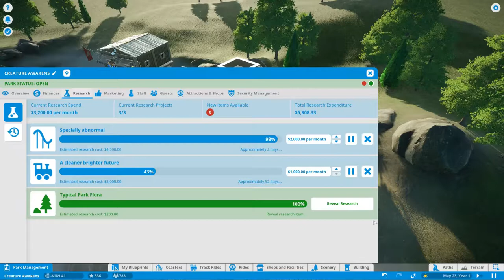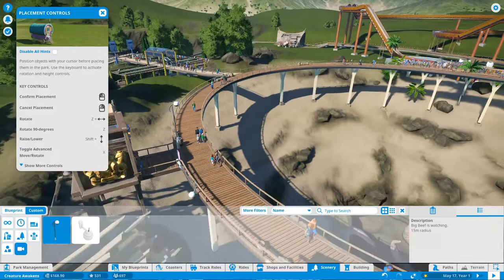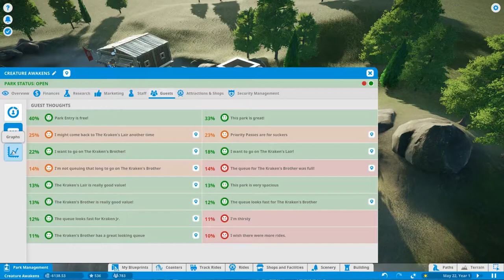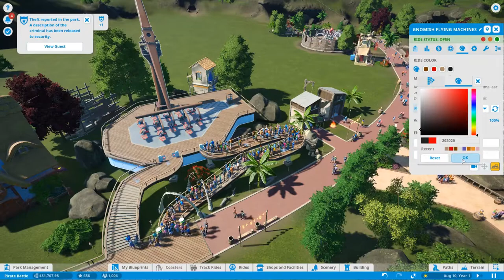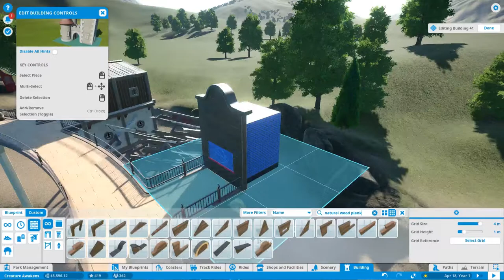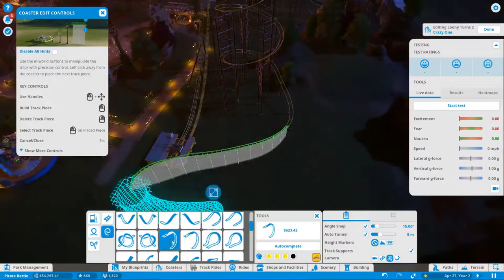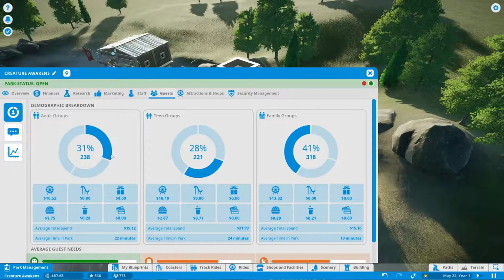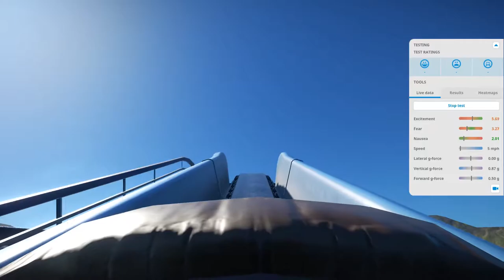How Planet Coaster uses Data from Park Guests | Field Notes for Play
Planet Coaster is a very fun game. I have enjoyed every moment I've spent building and appeasing guests. But the game uses data
based on what park guests are doing and doesn't really have win-loss states -- just information about your park. In this video,
I'll be discussing how that effects strategy and gameplay.

Sources:
- Experiential Gameplay: How Non-Gamey Games Are Rocking the World - IndieCade 2012